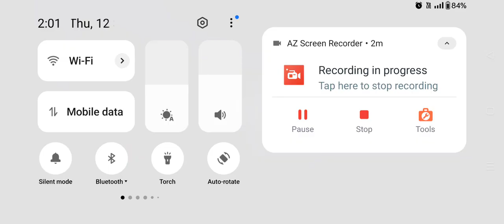Captain America and Hulk win ‼️ ramp car racing 3D Android game play ll